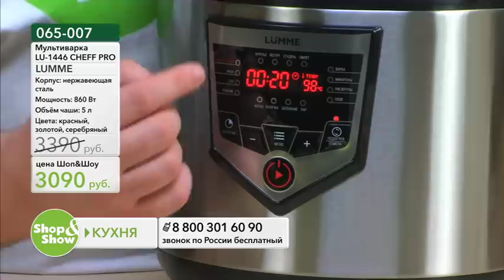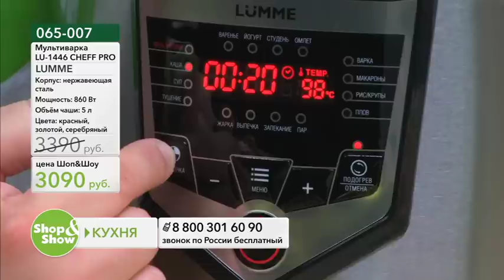Shop & Show (Кухня). [065-007] Мультиварка LUMME LU-1446 CHEF PRO (065007)